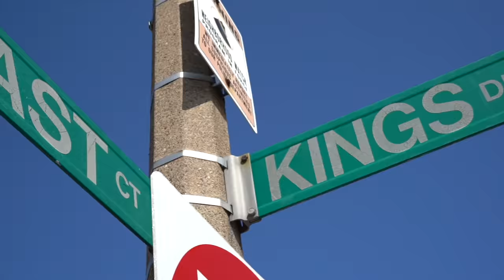INI DON-I FEEL LIKE ( OFFICIAL VIDEO)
THIS FOR EVERYBODY THAT'S LOSING HOPE THAT FEEL LIKE I SHOULD OF BEEN MADE it I'M BRING MOTIVATION BACK UNTIL WE MAKE IT WE KEEP PUSHING .